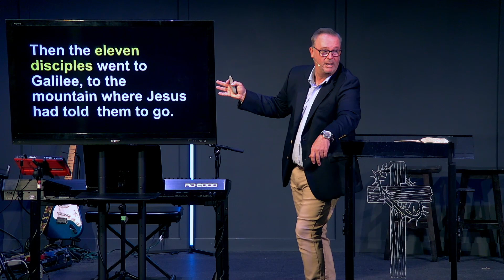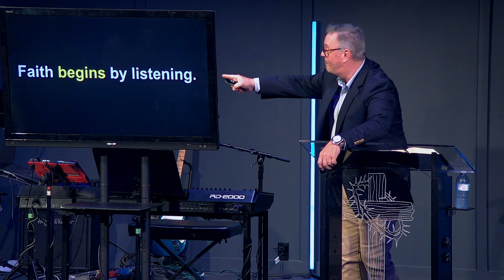Be A Disciple.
Welcome to North Broadway Baptist Church! We are glad you were able to join us online for the message. This is the third message in the teaching series, "BeReal". Pastor Donald is teaching through the book of James.

If you want to reach out to the church with any prayer requests or want to know information about us, you can get in contact with us.

You can also check us out other places online as well!